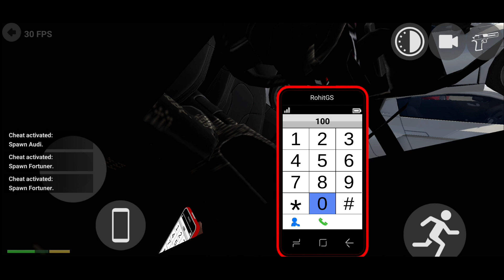blast in indian bike driving 3d bomb blast police👮 arrested me 👀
blast in indian bike driving 3d bomb blast police👮
arrested me
blast in indian bike driving 3d bomb blast police👮 arrested me 👀blast in indian bike driving 3d bomb blast police👮 arrested me 👀

Mahindra Thar Game play || indian car simulator 3d🥀.

__gaming__on gameplay games subscribetomychannel inidabikegamedressnumber __________________________________________ _ _-Like comment and share subscribe 🔔Bell icon notifications all to receive msg firt view Thank for watchingFollow me on Instagram I'd:_@__lucky__choudhary__Instagram_Dm for me playing games ❣️🏍My name lucky choudhary 💪👋SubscribeLikeCommentShareThanks 👍thnx#gwming__on#__gaming__on#__gaming__on#__gaming__on#__gaming__on#__gaming__on#__gaming__on#__gaming__on#__gaming__on#__gaming__on#__gaming__on#__gaming__on#__gaming__on#__gaming__on#__gaming__on#__gaming__on#__gaming__on#__gaming__on#__gaming__on#__gaming__on#__gaming__onlikes#gameplay games subscribetomychannel views sorts asgaming tum log suggest karo main kaun sa game khelun Kaise topi per video banaun aur meri puri video dekho like karo comment Mein batao kaise Lage Aur subscribe karo jaldi se jaldi Ek ke karvao aur अच्छे-अच्छे mere ko dimag a raha hai game khelne ke liye अच्छे-अच्छे messagepyar karo gyus 💖❤‍🔥❤‍🔥❤‍🔥Video editor:-me Editing app ;- kine master /vnPlay games =redmi note 10 s Edit phone =""""""""""""""""""""""""inid thank for watching👀